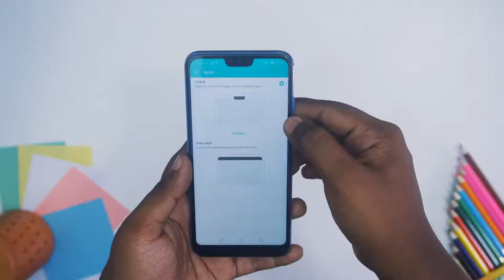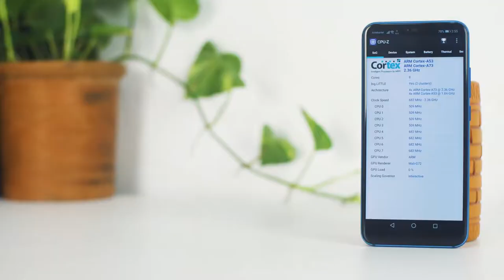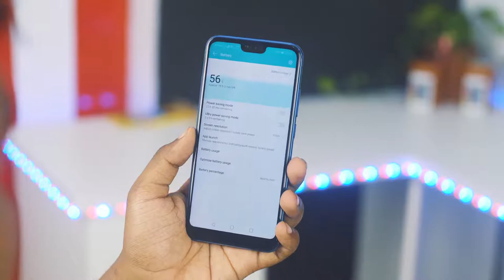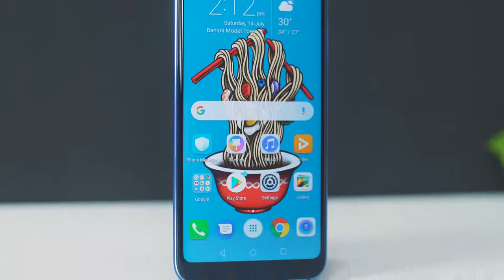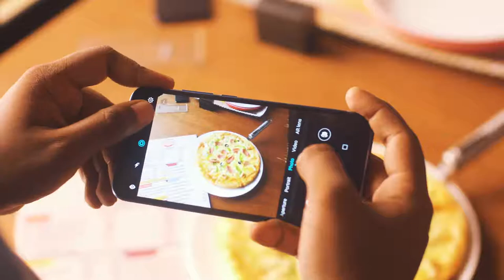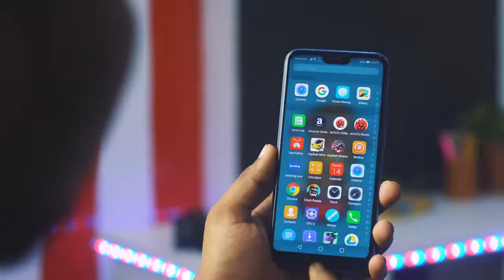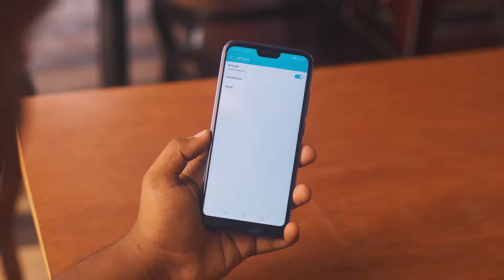16 Huawei Honor 10 Review in Bangla 4K ATC YouTube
Our first review of phone created by ATC